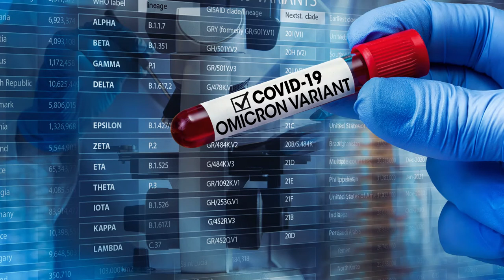ProgramaEspecial I Estudian nueva vacuna en Puerto Rico, contra la variante Ómicron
ProgramaEspecial I Puerto Rico continúa siendo epicentro de investigaciones en beneficio de la salud. En esta oportunidad, el Dr. Javier Morales, destacado investigador, revela de manera exclusiva los alcances del estudio que adelantan de una vacuna nasal contra el COVID-19.

Conéctate a través de para más información.